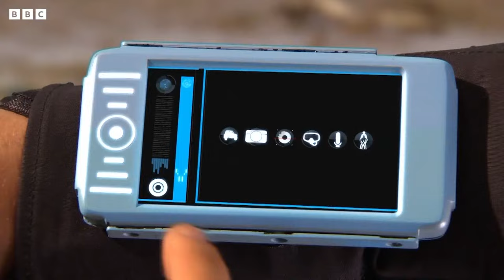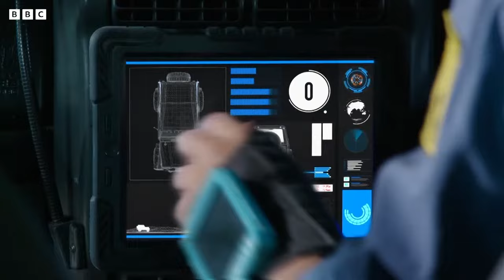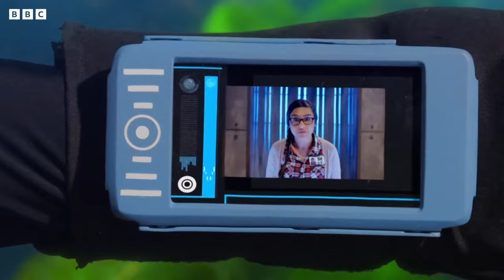🔴LIVE: The Deepest Dives | Andy's Adventures